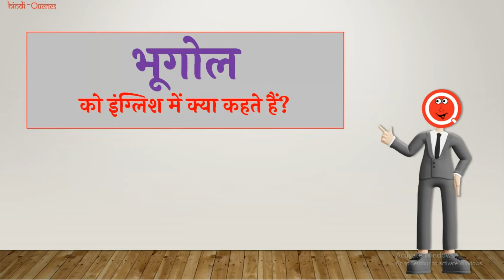भूगोल को इंग्लिश में क्या कहते हैं? | Bhugol Ko English Mein Kya Kahate Hain | HindiQueries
हैल्लो दोस्तों इस वीडियो में मैंने आप लोंगों को बताया है कि "भूगोल को इंग्लिश में क्या कहते हैं (Bhugol Ko English Mein Kya Kahate Hain)?"

• भूगोल को इंग्लिश में क्या कहते हैं
• Bhugol Ko English Mein Kya Kahate Hain
• Bhugol Ko English Me Kya Kehte Hain
• भूगोल को अंग्रेजी में क्या कहते हैं
• Bhugol Ko Angrezi Me Kya Kehte Hain
• इंग्लिश में भूगोल को क्या कहते हैं
• English Me Bhugol Ko Kya Kehte Hain
• भूगोल In English
• Bhugol In English
• भूगोल Meaning In English
• Bhugol Meaning In English
• भूगोल को इंग्लिश में क्या बोलते हैं
• Bhugol Ko English Mein Kya Bolate Hain